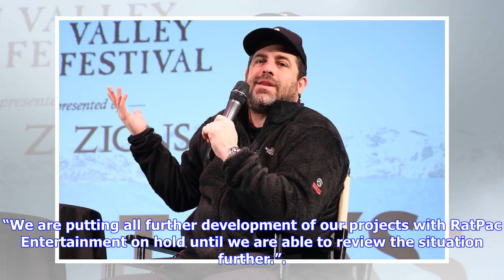Breaking News | Six women accuse hollywood director brett ratner of ual harassment and assault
Six women accuse hollywood director brett ratner of ual harassment and assault

Director Brett Ratner has been accused of sexual misconduct, harassment and assault by six women. In...